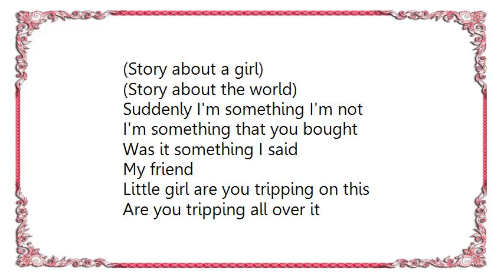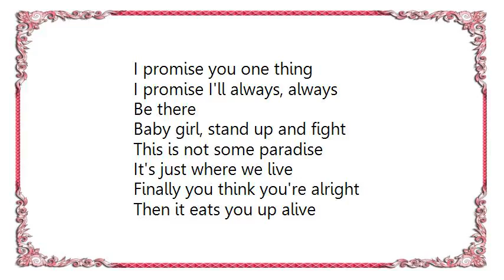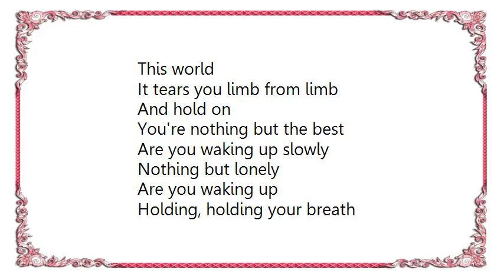Chucho Valdés - Rhapsody in Blue Lyrics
[Lyrics Chucho Valdés - Rhapsody in Blue]
(Story about a girl)
(Story about the world)

Suddenly I'm something I'm not
I'm something that you bought
Was it something I said
My friend
Little girl are you tripping on this
Are you tripping all over it
You better come up for air

A Story about a girl
A Story about the world

Are you waking up slowly
Nothing but lonely
Are you waking up
Holding, holding your breath
Are you looking for something
I promise you one thing
I promise I'll always, always
Be there

Baby girl, stand up and fight
This is not some paradise
It's just where we live
Finally you think you're alright
Then it eats you up alive
You better get used to it

Nothing but lonely
Be there

With all my faith
And all my heart
And all those simple things you are

I know
It's stuck inside your head
You're alone
And I know
The feeling has to end
You're strong
It sucks you in again
And you're lost
You can't make any sense
This world
It tears you limb from limb
And hold on
You're nothing but the best

Nothing but lonely
Be there